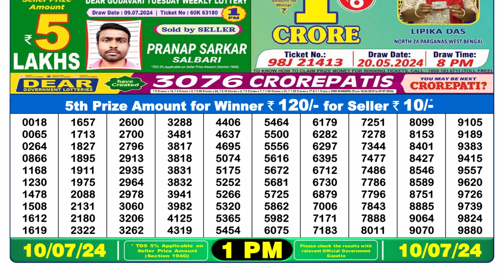Dear Lottery Sambad 1pm today 10.07.24 Nagaland State Lottery Result